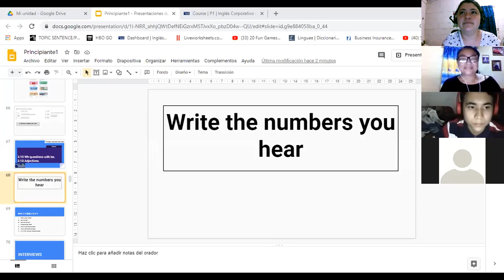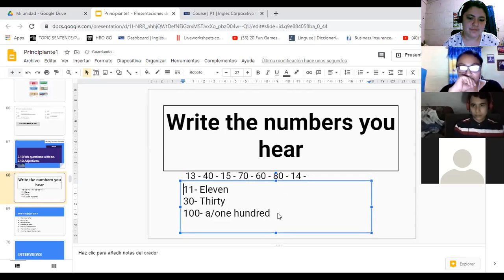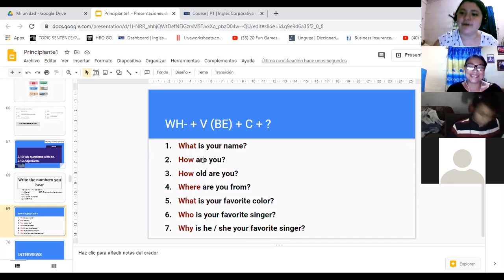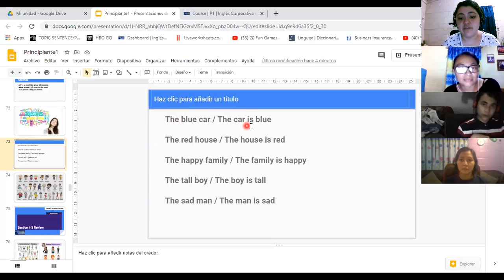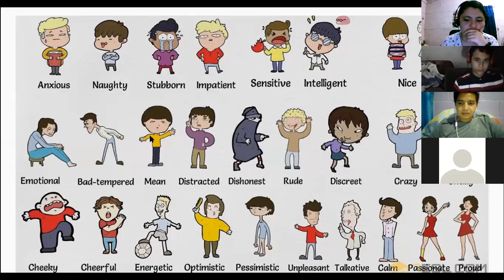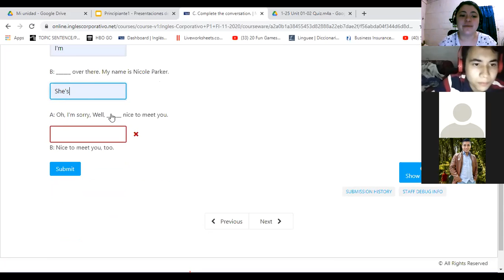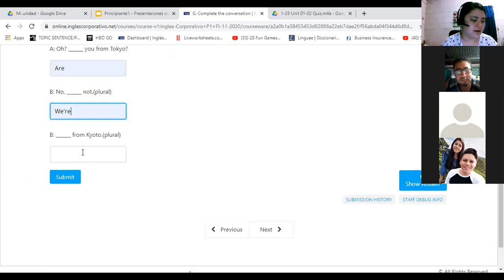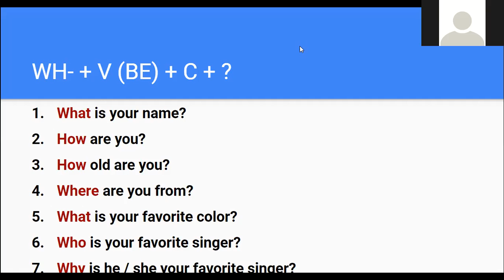Ingles Corporativo- Midterm Test- Day 8